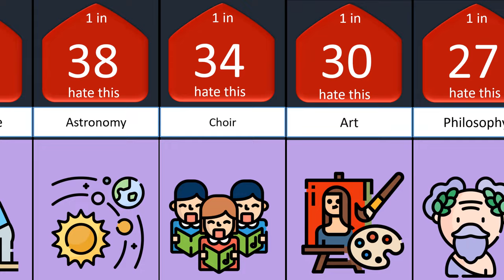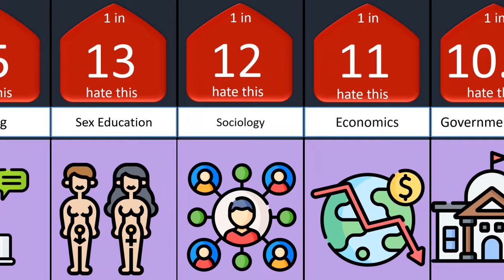Probability comparison Most hated School Subjects....